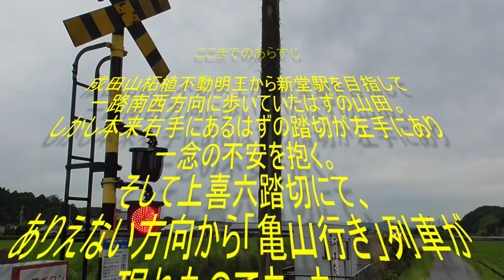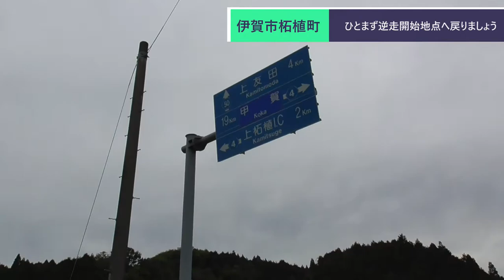ST077'7《駅間散歩》柘植駅→新堂駅⑤ 上喜六踏切で絶望に打ちひしがれるも、サンガリアの工場を見ながら国道25号線を目指す【そうだ、柘植いこう】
プレイリスト：ST077 そうだ、柘植いこう。

　上喜六踏切でド派手に道を間違えた事に気がついた山田さん。
　気を取り直して伊賀コリドールロード経由で国道25号線へ向かいます。

当動画関連サイト・チャンネルはこちら↓
サンガリアさま